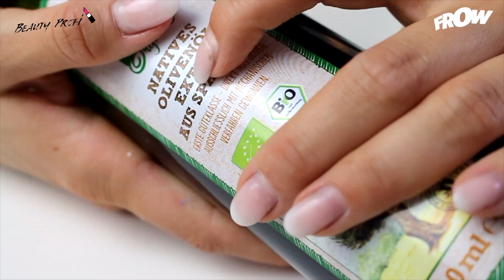Körperpeeling aus Granatapfel und Salz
Daria Wätzold zeigt euch heute, wie ihr mit zwei Zutaten euer eigenes Peeling herstellen  könnt.

Jede Woche neues Programm für alle Powerfrauen da draußen!